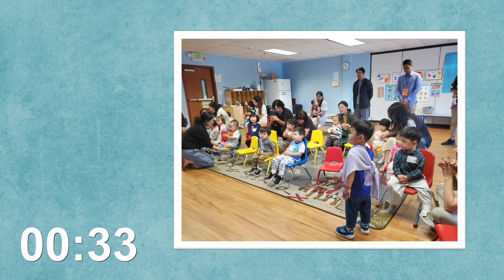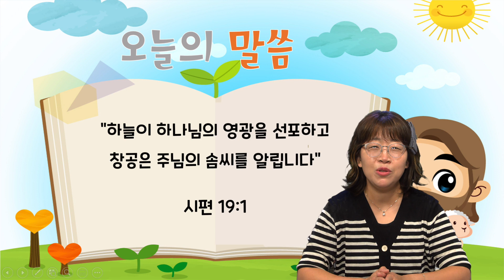[Sonlight Toddler] September 17, 2023